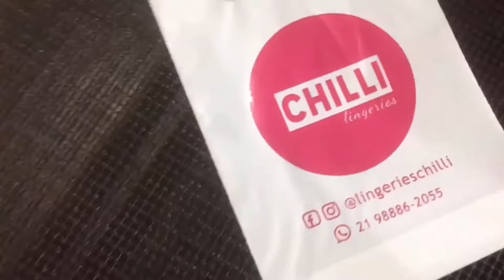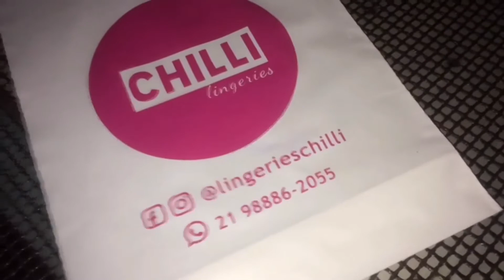Sacola para lingerie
A nossa menor sacola boca vazada 15x25 com fundo sanfonado! ideal para Make